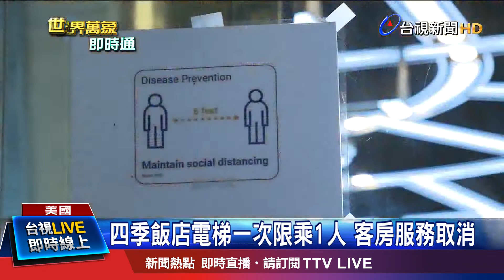四季飯店電梯一次限乘1人 客房服務取消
疫情衝擊全球飯店業，業者少了團客、外國觀光客，經營苦哈哈，為吸引客人回流，美國不少飯店加入防疫陣線，紐約五星級的四季飯店，關閉人來人往的大廳，限制客人在指定區域移動，進入客房前，也必須量體溫、消毒，客房服務暫時取消；休士頓的威斯汀飯店，也引進殺菌機器人，在客房消毒，讓客人入住更安心。